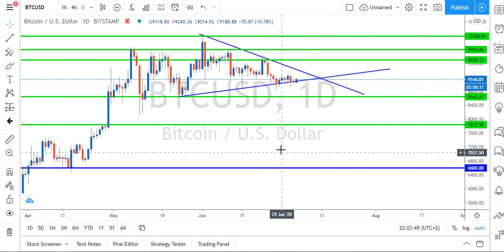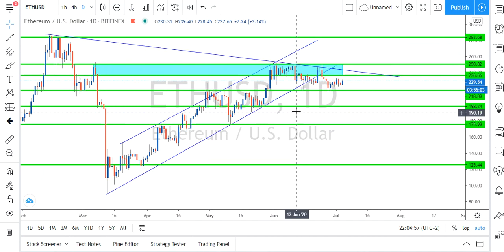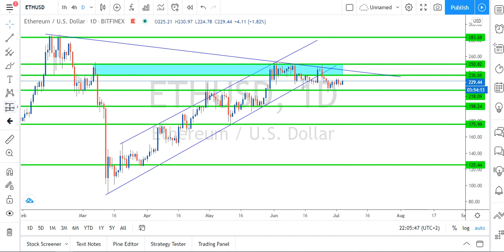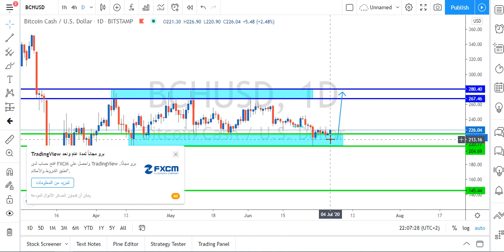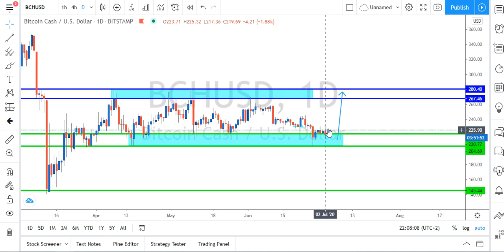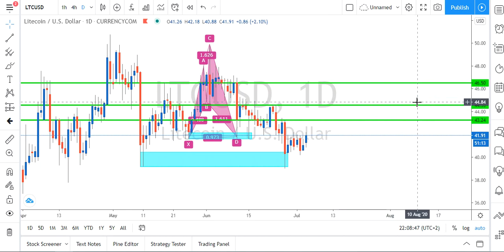اهم العملات الرقمية المشفرة لهذا الاسبوع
اليكم اهم العملات الرقميةالمشفرة لهذا الاسبوع وتحليلها فنيا وبيان لجميع الفرص المتاحه

الفرص المتاحه على العملات الرقمية المشفرة :

 البيتكوين Bitcoin

الايثيريوم  Ethereum

 الريبل  Ripple , XRP

 البيتكوين كاش  Bitcoin Cash

 ليتكوين  Litecoin

للتداول على العملات الرقمية وفتح محفظه بها و الاستثمار في العملات الرقمية  زور الرابط التالي :

للاشتراك في غرفة التداول الحي على سوق العملات الرقمية وتحليل سوق العملات الرقمية او مراجعة دوراتنا المختصه بها :

- اذا كنت من المهتمين بالتدريب وتعلم اسواق المال فالاكاديميه تؤمن بان اسرع طريقه للنجاح في التداول داخل اسواق المال هو وضع الخوف جانيا او ابعاد الخوف وفكرة خسارة اموالك بحيث عامل الخوف هذا هو اكبر عائق داخل عقل اي متداول ولذلك الاكاديميه يوجد بها اكثر من 3 مناهج تعليميه رئيسيه على الاسواق بالاضافه الى استراتيجية الذيب ولن نقتصر على التعلم فقط بل سنكون موجودين في كل وقت معك من خلال قنواتنا التحليليه على الاسواق او للاستفسار على كل مايختص بالكريبتو ( العملات_الرقمية ) او تعلم البلوك تشين خطوة بخطوة و العملات الرقمية المشفرة بانواعها تواصلو معنا